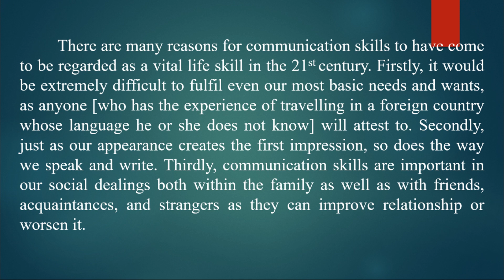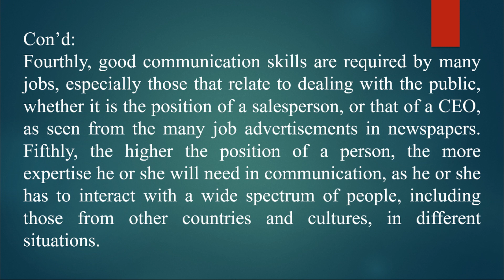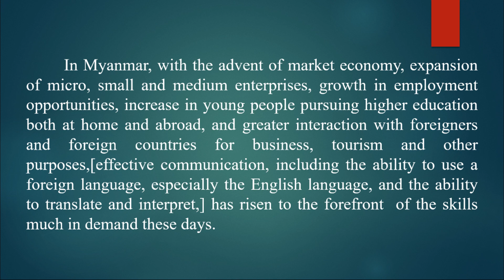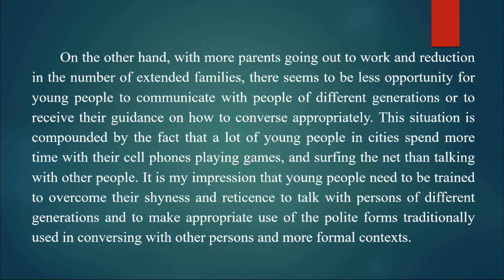Why improve communication skills? [ Part II ]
WHY IMPROVE COMMUNICATION SKILLS?

There are many reasons for communication skills to have come to be regarded as a vital life skill in the 21st century. Firstly, it would be extremely difficult to fulfil even our most basic needs and wants, as anyone [who has the experience of travelling in a foreign country whose language he or she does not know] will attest to. Secondly, just as our appearance creates the first impression, so does the way we speak and write. Thirdly, communication skills are important in our social dealings both within the family as well as with friends, acquaintances, and strangers as they can improve relationship or worsen it. Fourthly, good communication skills are required by many jobs, especially those that relate to dealing with the public, whether it is the position of a salesperson, or that of a CEO, as seen from the many job advertisements in newspapers. Fifthly, the higher the position of a person, the more expertise he or she will need in communication, as he or she has to interact with a wide spectrum of people, including those from other countries and cultures, in different situations.
                                                                                                                                    In Myanmar, with the advent of market economy, expansion of micro, small and medium enterprises, growth in employment opportunities, increase in young people pursuing higher education both at home and abroad, and greater interaction with foreigners and foreign countries for business, tourism and other purposes,[effective communication, including the ability to use a foreign language, especially the English language, and the ability to translate and interpret,] has risen to the forefront  of the skills much in demand these days.
On the other hand, with more parents going out to work and reduction in the number of extended families, there seems to be less opportunity for young people to communicate with people of different generations or to receive their guidance on how to converse appropriately. This situation is compounded by the fact that a lot of young people in cities spend more time with their cell phones playing games, and surfing the net than talking with other people. It is my impression that young people need to be trained to overcome their shyness and reticence to talk with persons of different generations and to make appropriate use of the polite forms traditionally used in conversing with other persons and more formal contexts.